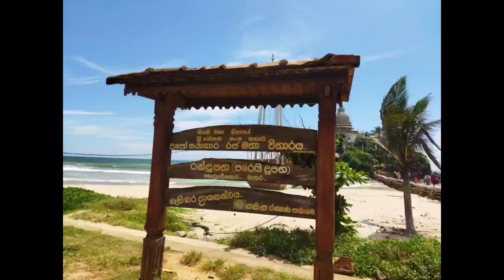Paravi Dupatha (Ran Dupatha) 🕊️🏝️ | Travel vlog | KAAS edu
Today 1st episode in Travel vlog. Parei Dupatha (Ran Dupatha) Matara, Sri Lanka.